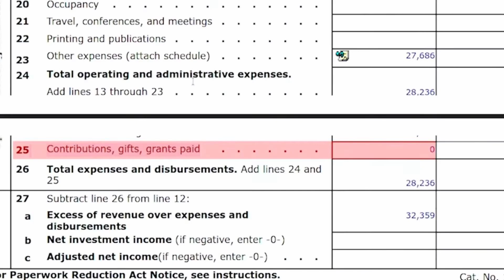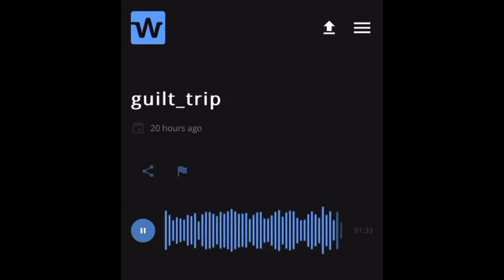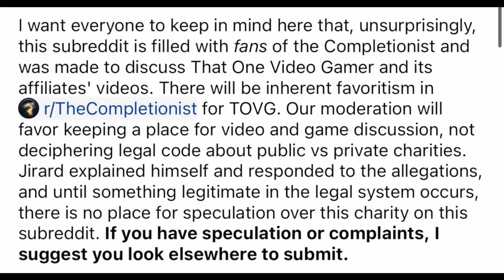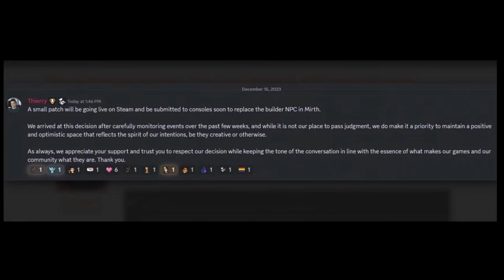Jirard The Completionist Indieland Charity Money Expenses - 5lotham